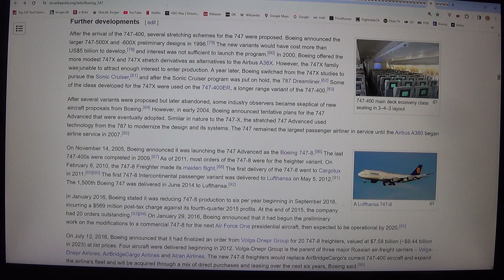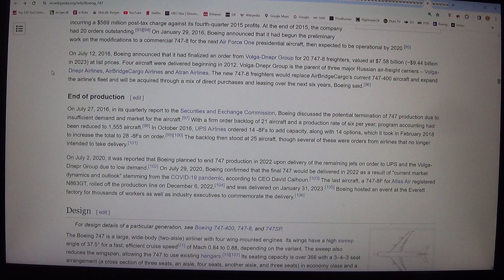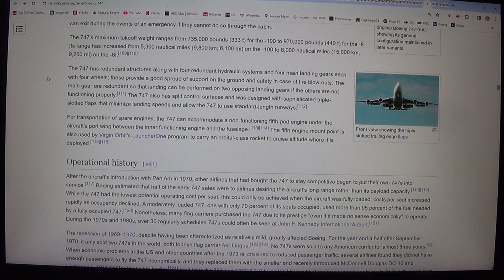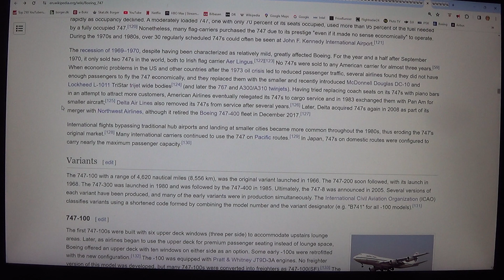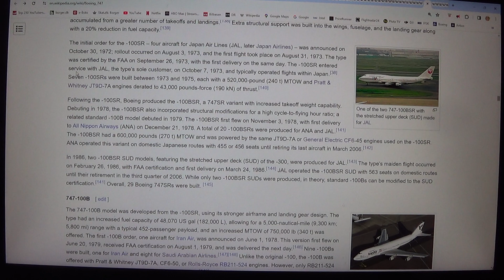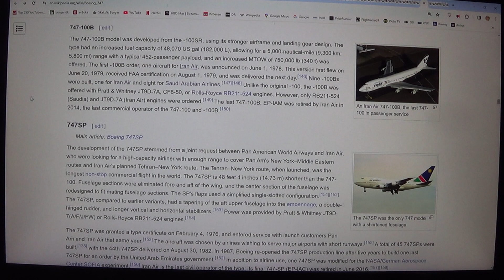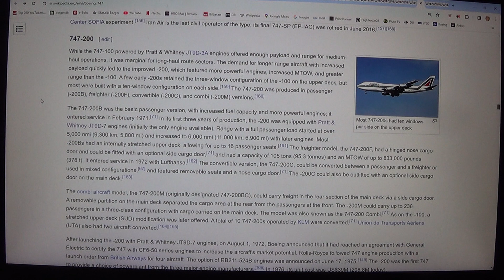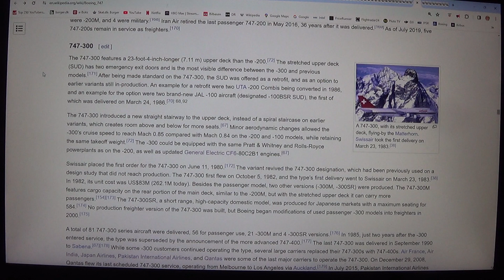MongoTV_8847 - LOOKING AT GAMER PC HARDWARE - Part 3138 - Boeing 747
PART 3138 - Boeing 747 (This video is 5 Part : Part 3137 to Part 3141). They are on my playlist with name "MONGO TV - LOOKING AT GAMER PC HARDWARE") I like try do this, to get help read difficult technical English text loud. That will help me a bit to understand the text :-) Maybe this video could be helpful for some other too, that don't speak and read English very well :-) Have a good day too.